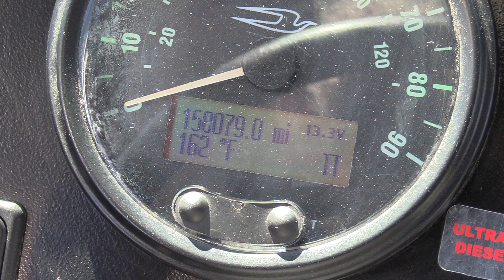2008 Bluebird All American 84 Passenger School Bus - B53145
2008 Blue Bird All American 84 Passenger School Bus - B53145

Bus Body Manufacturer: Blue Bird
Bus Body Model: All American
Chassis Manufacturer: Blue Bird
Year: 2008
Engine: Cummins ISC 8.3 Liter Turbo Diesel
Transmission: Allison Automatic
Brakes: Air
GVWR: 36,200
Mileage: 158,078
Passenger Entry Door: Air Operated Entry Door
Passenger Capacity: 84
Seating Features:
​Bench Seats
Red Seat Covers
Lighting, Exterior: Marker, Turn, Brake, and Reverse Lights
Lighting, Interior: Stepwell, Dome and Drivers Lights
Heat: Driver and Passenger Heat
Mirrors: Large Power/Heated Exterior Mirrors w/Convex
Media:​
​AM/FM/CD Radio
Speakers in Passenger Area
Options:
Rear Emergency Window
School Bus Style Passenger Windows
PA System
Dual Overhead Emergency Roof Hatches
Entry Grab Handle & Grab Rail